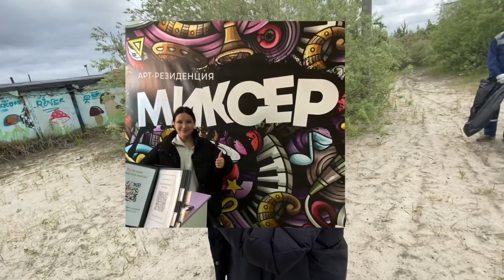Х/Ф «Загадка Миксера» (квартет)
Прыкол снятый нашим квартетом на конкурс видеороликов

Посвящается Лие Андреевне, Есении и Владиславу